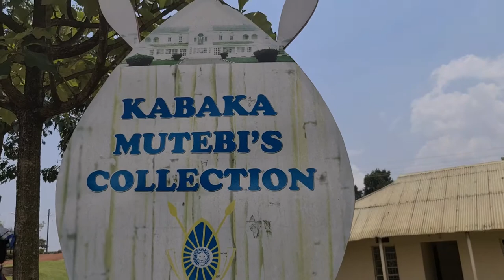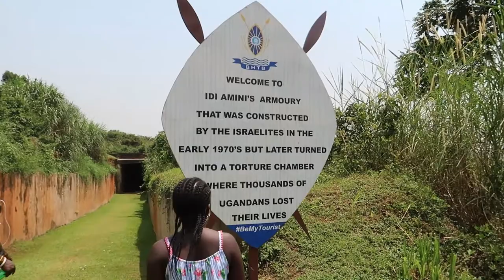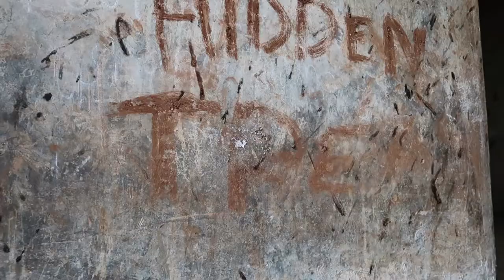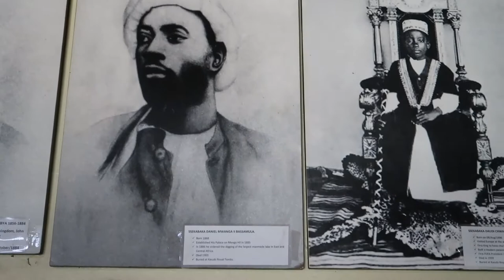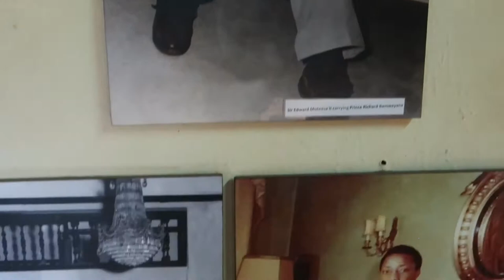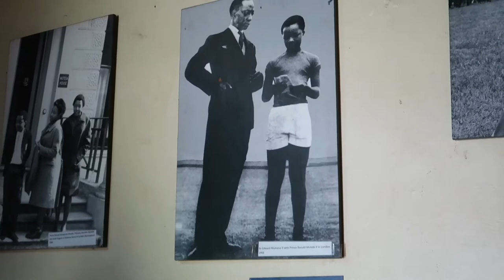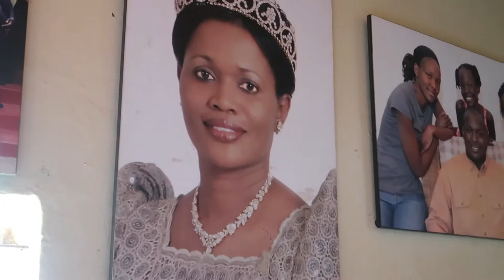Touring The Kabaka's (King) Palace & Idd Amin's Torture Chambers OMG!!😱 😢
Touring The Kabaka's (King) Palace & Idd Amin's Torture Chambers OMG!!😱 😢 | Uganda Vlogs🇺🇬